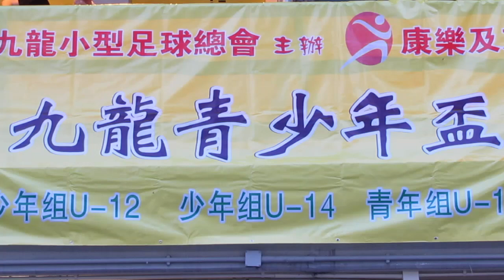太陽飛馬vs南聯(2014.9.12.九龍青少年盃小型足球U14決賽)精華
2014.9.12.麥花臣球塲 19:00 太陽飛馬(藍) 4:0 南聯(橙)